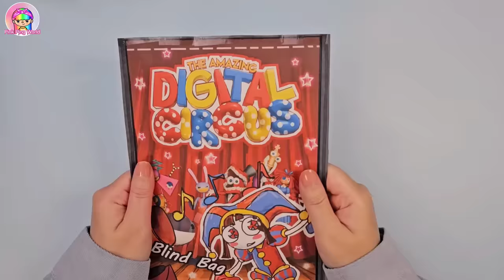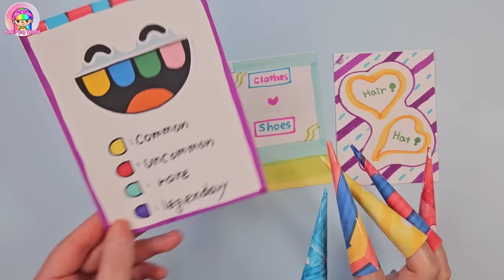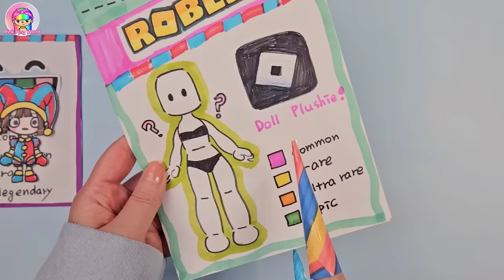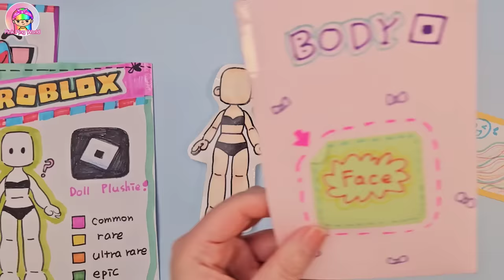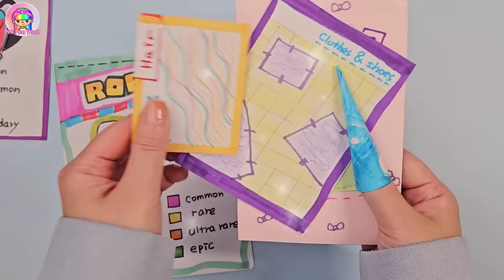The Amazing Digital Circus Blind Bag Unboxing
00:00 Blind Bag Unboxing
00:53 Toca Boca+ Pomni outfit blind bag Unboxing
02:25 Roblox + Ragatha outfit blind bag Unboxing
04:40 Toca boca Tutorial
05:53 Roblox Tutorial